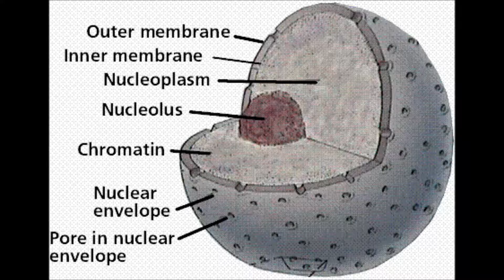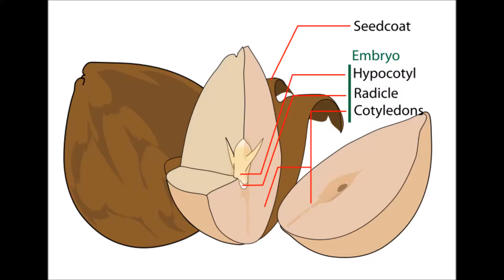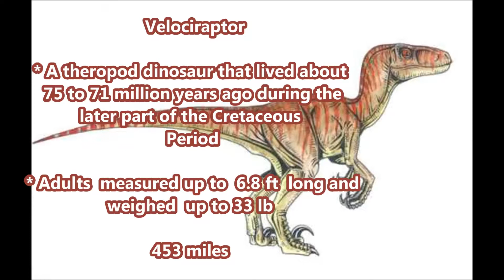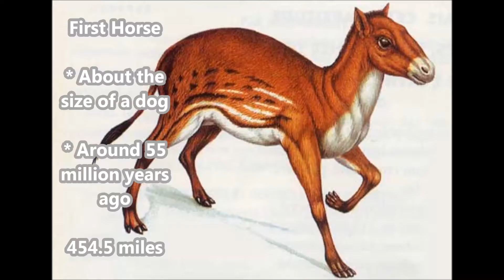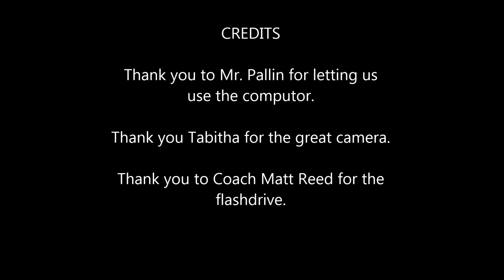Timeline - Sierra & Madisen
Timeline of Geologic History project